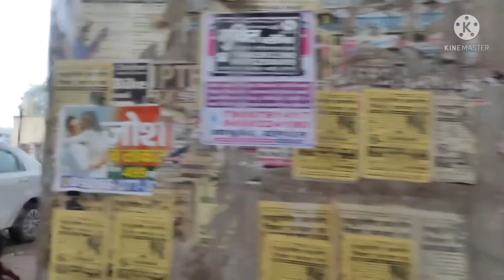VARANASI TRAVEL VLOG |वाराणसी , काशी | VLOG 2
इधर भी है हम!